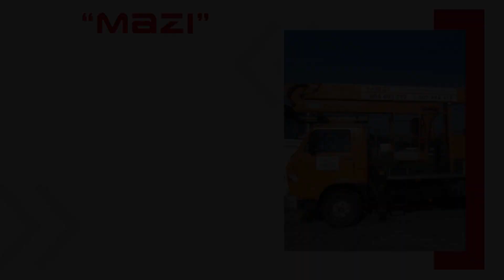Usługi podnośnikiem koszowym, wynajem podnośników Mazi Marcin Krawiec Koźmin Wielkopolski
UsługiPodnośnikiemKoszowym od 2017 roku wykonuje firma Mazi. Nasza siedziba znajduje się w Koźminie Wielkopolskim, a właścicielem działalności jest Marcin Krawiec.

Działamy na terenie Koźmina oraz wielu miejscowości okolicznych. Zakres naszych usług obejmuje między innymi montaż i konserwację banerów reklamowych, montaż elewacji, mycie okien, montaż instalacji wentylacyjnych, montaż ocieplenia, a także montaż anten telewizyjnych i radiowych czy konserwację zieleni. Dysponujemy podnośnikami koszowymi o zasięgu 8,5 m, 16 m, 17,5 m oraz 27 metrów i wysokości roboczej od 20 do 35 metrów, które obsługują doświadczeni pracownicy z uprawnieniami.

Zachęcamy również do kontaktu telefonicznego z firmą Mazi w razie pytań i w celu zarezerwowania terminu.